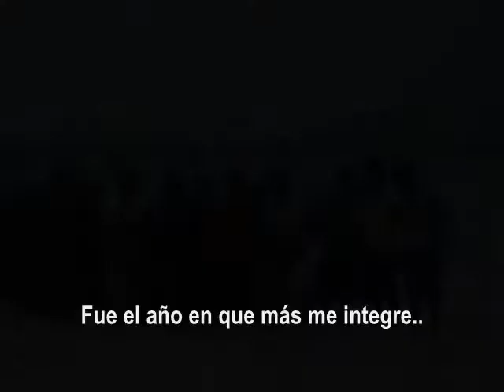En palabras de Roberto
Palabras de "Robert" a la generación :)